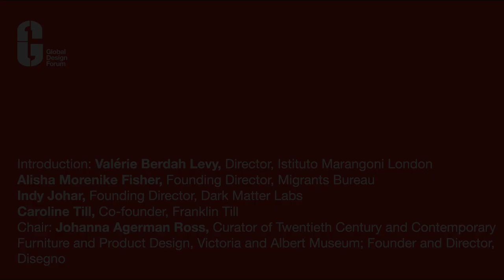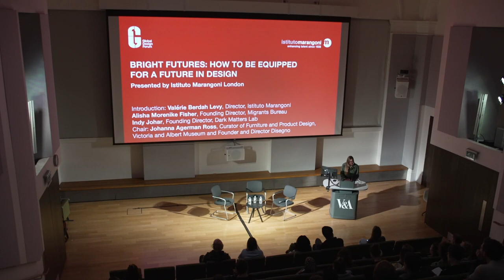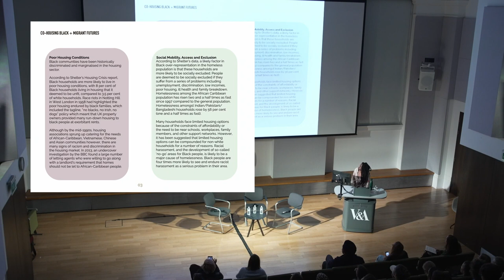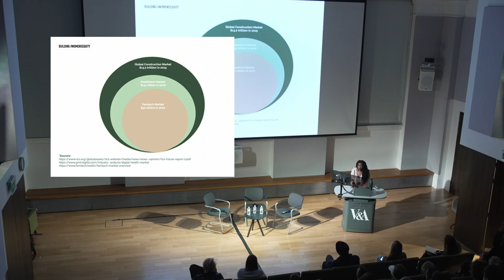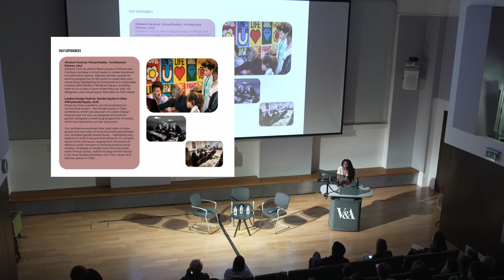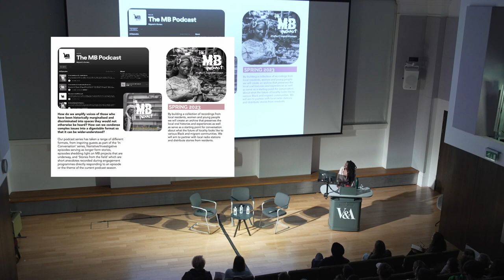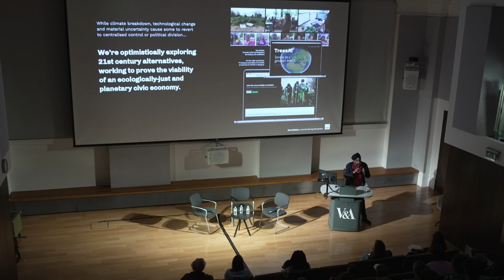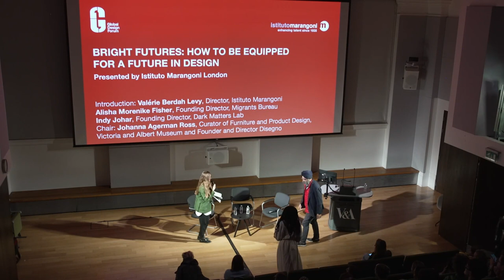GDF22 - Bright Futures: How to be Equipped for a Future in Design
*Global Design Forum 2022*
Presented by Istituto Marangoni London, hosted at the V&A Museum in London.

- What skills and knowledge do the next generation of designers need to face the
social and environmental challenges of tomorrow?

- How can industry and educators tool them to meet these challenges and how they
can equip themselves?

- How can the industry be changed, from education up?

- What role do designers have in affecting change and how can tomorrow's designers
find their voice and take their place at the table?

*Speakers*
- Introduction: Valérie Berdah Levy, Director, Istituto Marangoni London
- Alisha Morenike Fisher, Founder Director, Migrants Bureau
- Indy Johar, Founding Director, Dark Matters Lab
- Chair: Johanna Agerman Ross, Curator of Furniture and Product Design, Victoria and Albert Museum and Founder and Director, Disegno